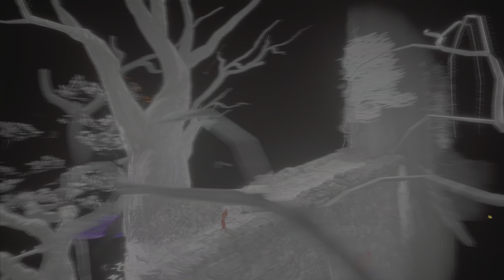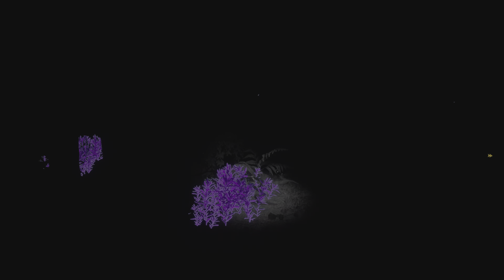LOTR Gollum - Full Playthrough Part 15